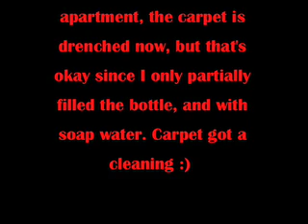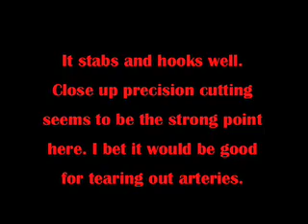SNAGette cut test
Please keep in mind that I'm indoors, and my goal is not a destruction, this is more of a practicing.